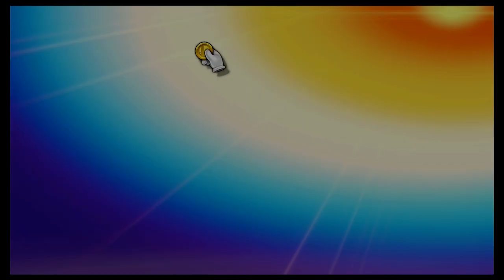Super Smash Bros Ultimate Amiibo Fights – Request #24135 Yoshi vs Mario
Shout out to TIGRY el tigre for the request, Thanks!!!  Which amiibo would you like to see battle it out next? Smash On!!! I wanted to apologize ahead of time if you do not see your requests right away. Unfortunately I'm still a couple of days behind, but I make sure I go through all the requests. Please understand I'm not neglecting any request, I go through all the requests in the order they were received, so please bare with me a little longer and enjoy this wonderful community that everyone has help me built :) Thank you for your time and patience!